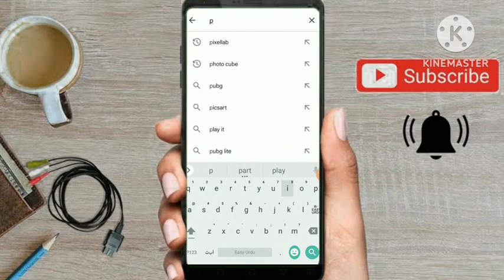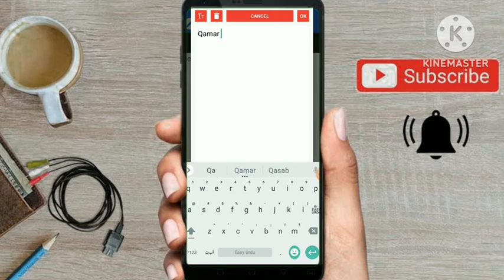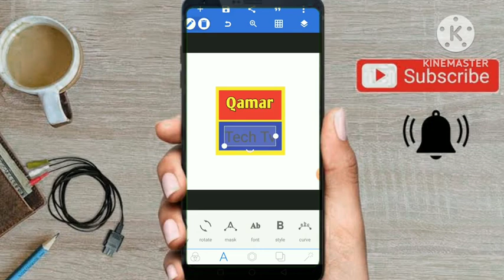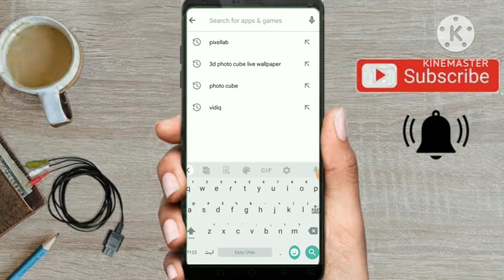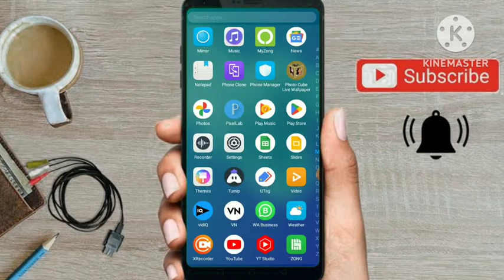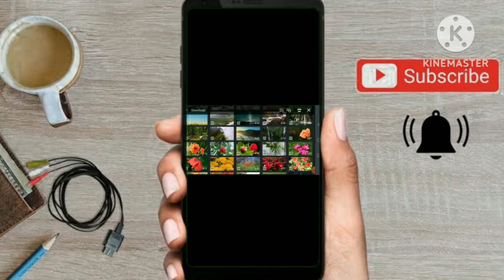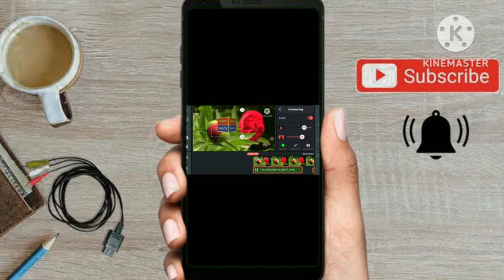Ghomne Wala Logo Kaise Banaye mobile se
Mere Piare Bhai or Behno Boht Shukria Mere Is Channel P Tashreef Lane Ka ...
Ghumne Wala Logo Kaise Banaye Mobile P  | How To Make 3D Rotating Logo In Phone

(Cover Topic)
(1) ghomny wala logo kese banain
(2) ghumne wala logo kaise banaye
(3) ghomny wala logo kaise banaye mobile se
(4) ghomny wala logo
(5) Logo banane ka tarika New videos by newvideos
(6) Logo banane ka sabase asan tarika by Logo Maker
(7) News channel ka logo kese banain
(8) News channel ka logo banany ka tarika
(9) How to create a news channel logo
(10) How to make a news channel logo
(11)Ghomne Wala Logo Kaise Banaye mobile se